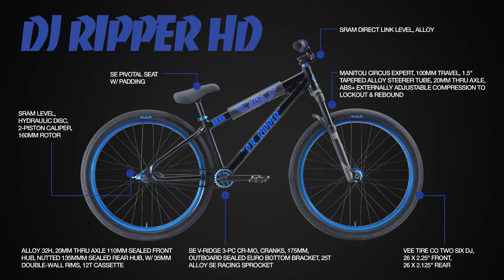Dick Cheeseburger Goes in HARD on the DJ Ripper HD!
When Dick Cheeseburger is on the scene, you never know what to expect! Check out this video of him tearing up the trails and crashing big time on the DJ Ripper HD. Dick may have hyper-extended his knee, but the bike came away unscathed. This awesome bike takes the design elements of the famous PK Ripper and wraps them into a badass 26" dirt jumper! Check it out!